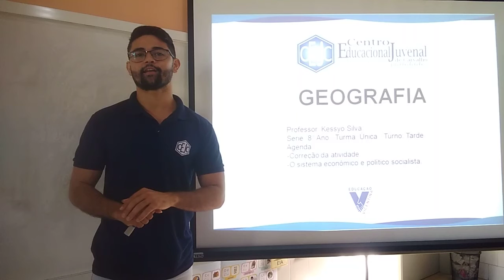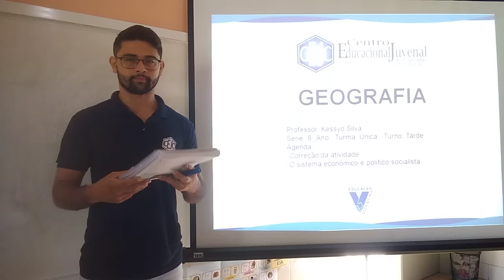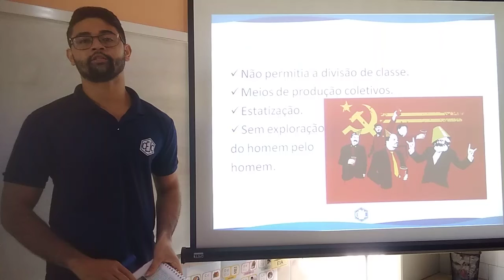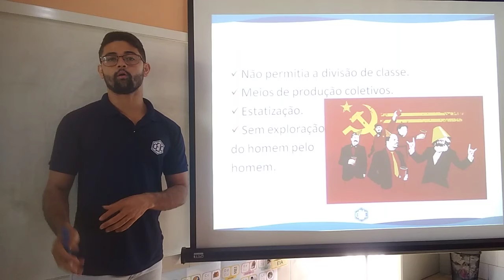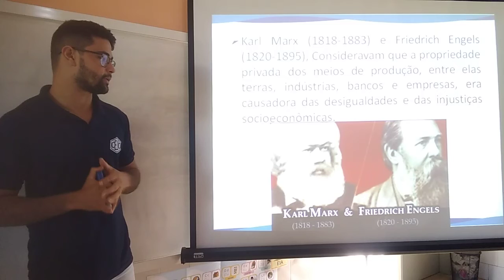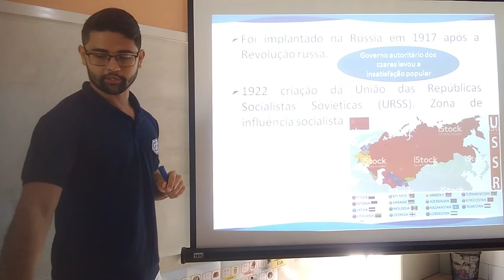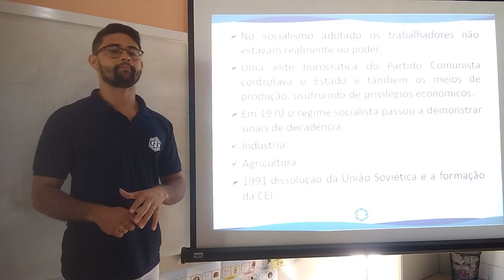8U S8 006 23-06 KESSYO GEOGRAFIA